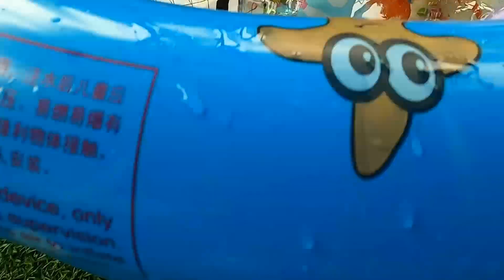Find shell snails, conch, hermit crabs, crabs, starfish, sea fish, fish, eels, sea urchins #14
Find shell snails, conch, hermit crabs, crabs, starfish, sea fish, fish, eels, sea urchins

I found so many cool sea animals or sea creatures.